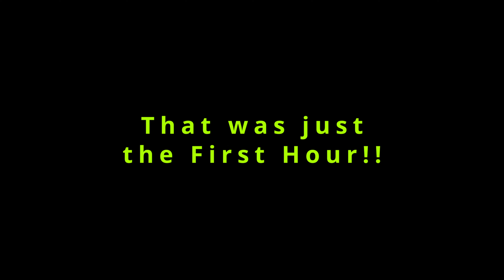Deep 1st Day!!